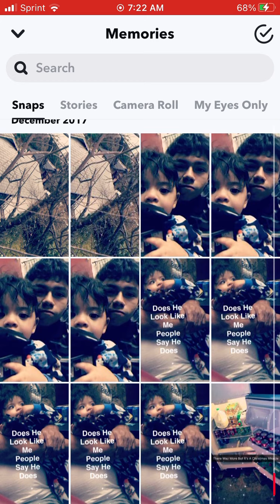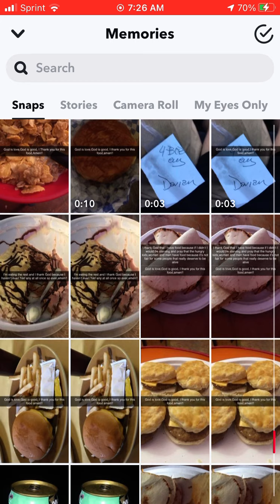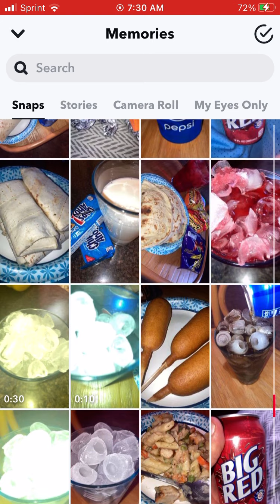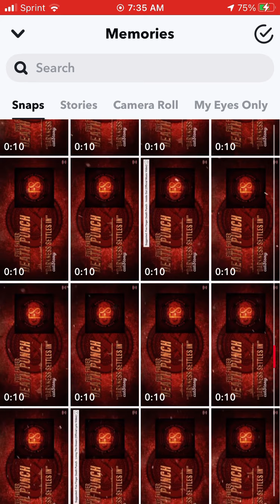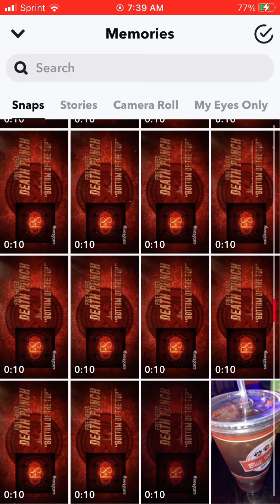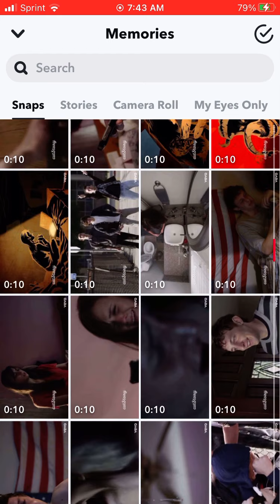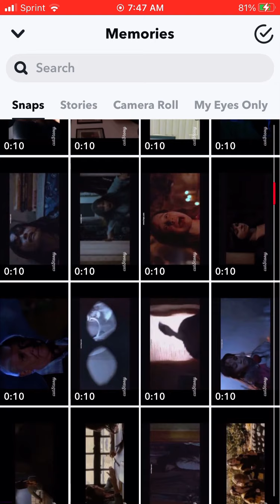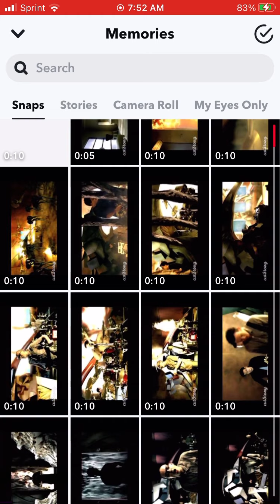Snapchat Memories👻: Dec. 23, 2016 - June 16, 2021